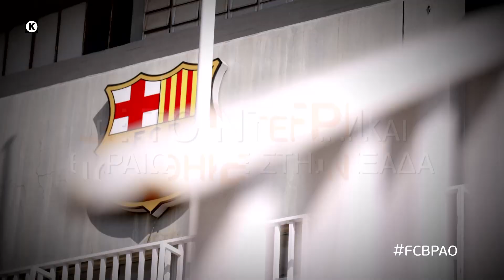Novasports - Euroleague 13η αγων. Μπαρτσελόνα - Παναθηναϊκός ΟΠΑΠ, 13/12!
Δείτε τον αγώνα Μπαρτσελόνα - Παναθηναϊκός ΟΠΑΠ για την 13η αγωνιστική της Euroleague, την Παρασκευή 13/12 στις 22:00, αποκλειστικά στα κανάλια Novasports!